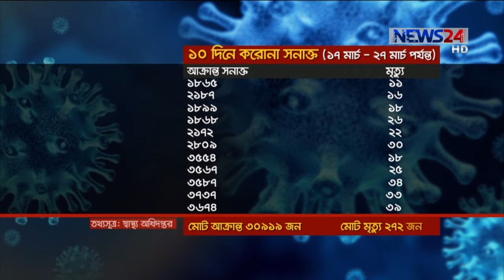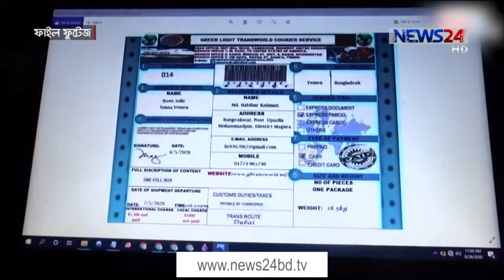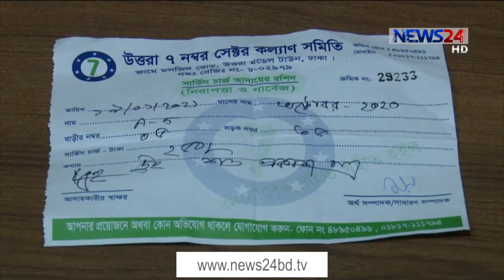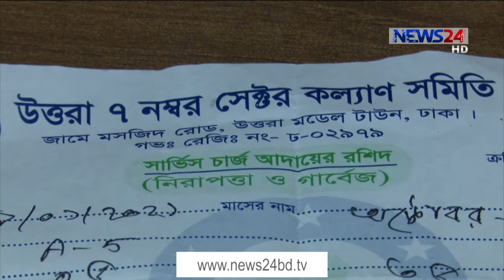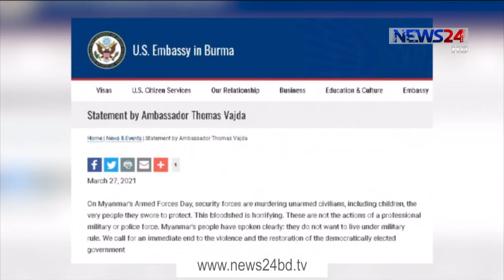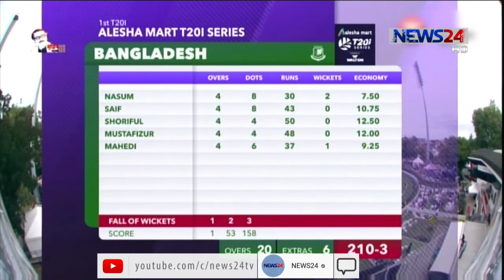NEWS24 দুপুরের সংবাদ at 12pm News on 28th March, 2021 on News24 || 28Mar.21